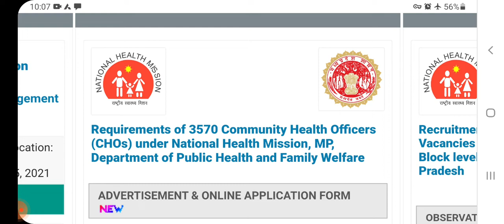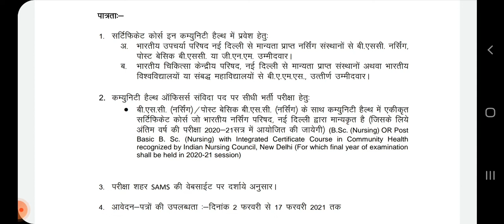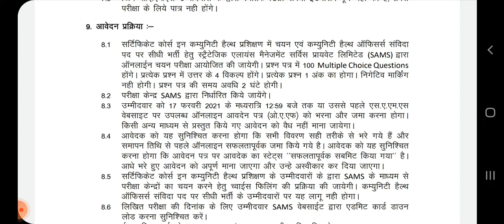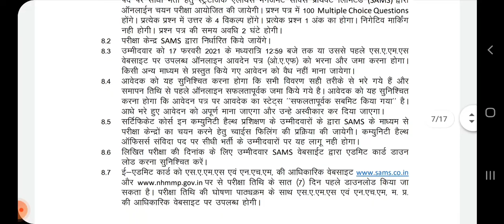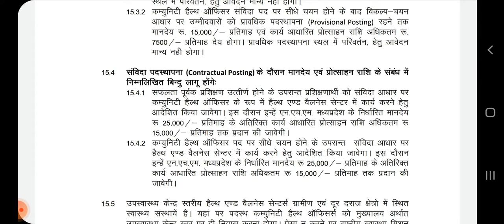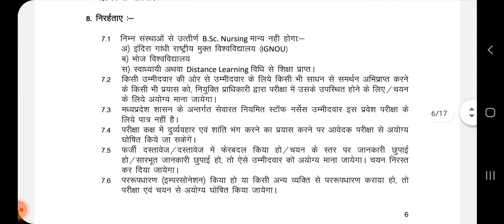Requirements of 3570 Community Health Officers (CHOs) under National Health Mission, MP,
link